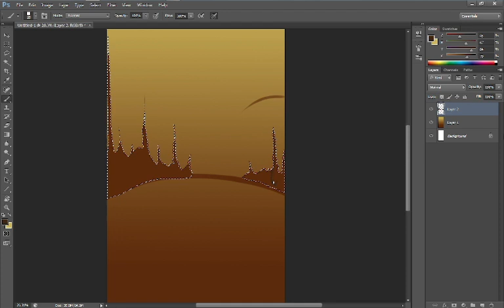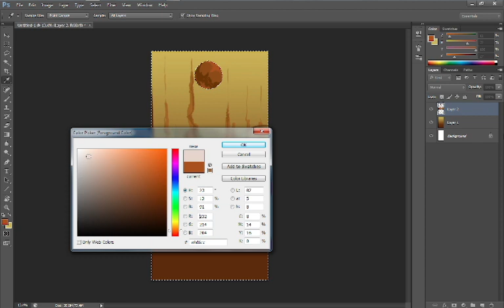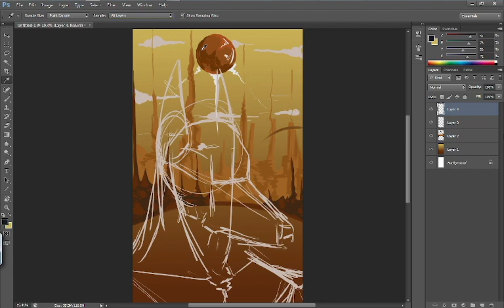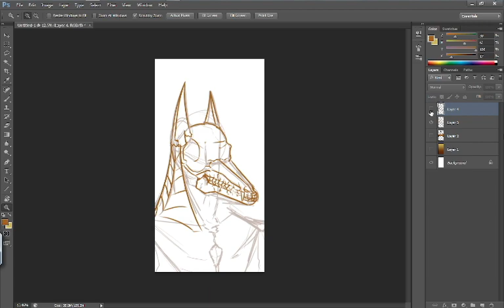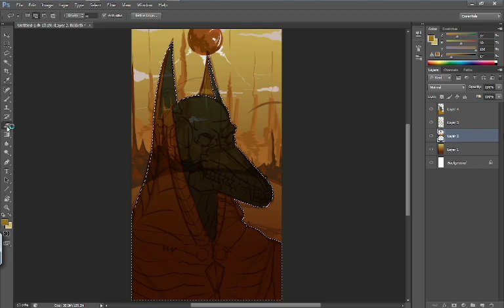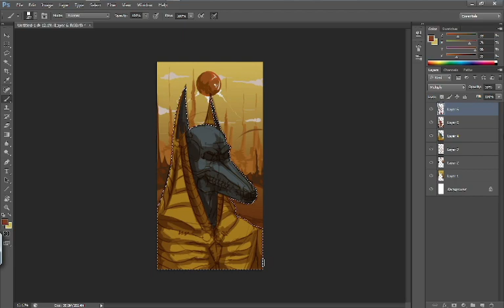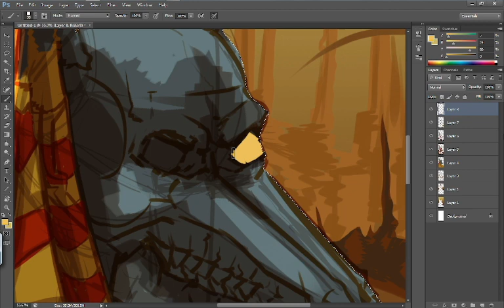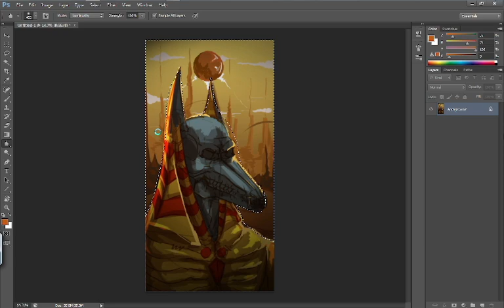Anubis Digital Art (Timelapse)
this is a video of me drawing  Anubis The ancient egypt deity